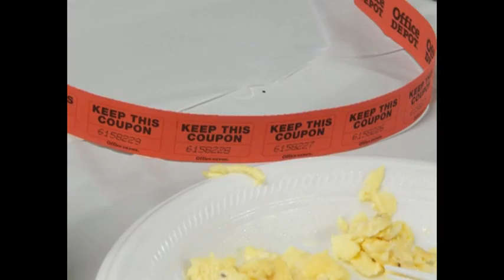South Carolina Breakfast Club - Twin Lakes - December 27, 2015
The South Carolina Breakfast Club was in action at Twin Lakes Air Park in Graniteville on December 27, 2015.

The following was posted on Facebook that afternoon:
"A 300' overcast and 4 miles visibility at Aiken meant a car trip for us to Twin Lakes this morning; however, that didn't stop a couple of our number from flying in to our last SCBC for 2015. Thanks to Gerald and the S17 cooking brigade, we had breakfast with all the trimmings!"

 • A Night of Snow by Danny Evo (Bass Rebels Release)

 • We Wish You a Merry Christmas - Instrumental by Jingle Punks

 • We Wish You a Merry Christmas Jazz Vocal by E's Jammy Jams